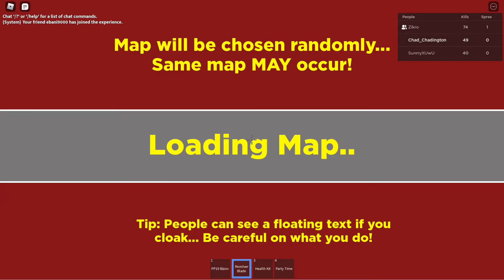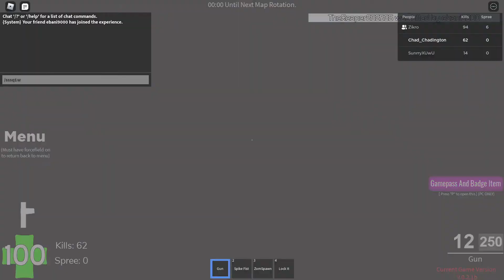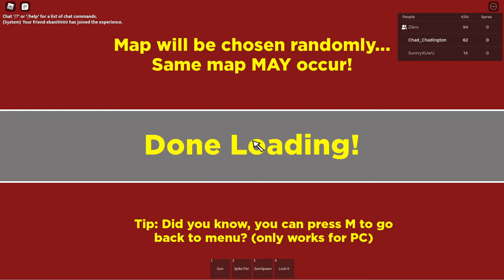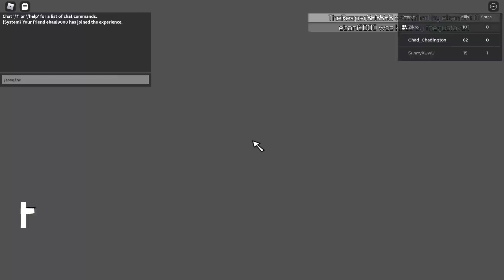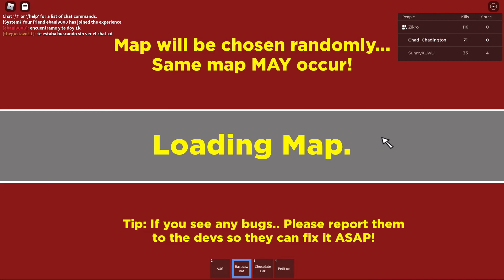Roblox Randomizer Part 2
This is part 2 of the randomizer video